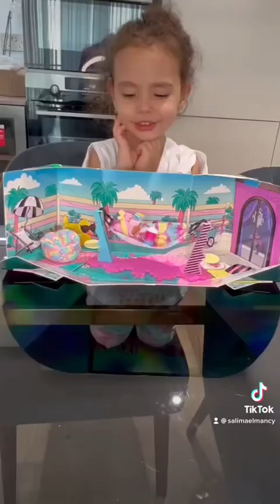Lol surprise unboxing by Mian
Main 2.5 years unbox lol surprise meubels house, enjoy her funny talking